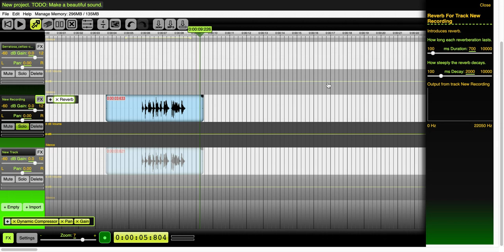05 Beautiful Audio Editor: efectos en pistas